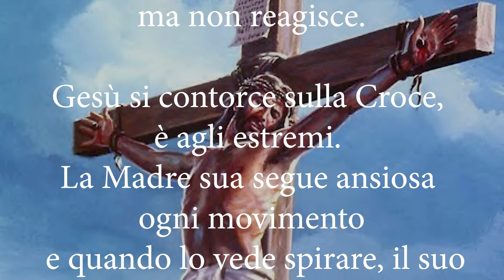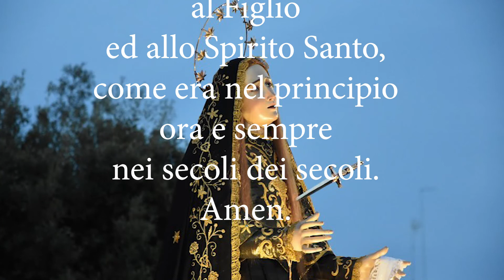Novena a Maria addolorata: 7° giorno, 12 settembre.